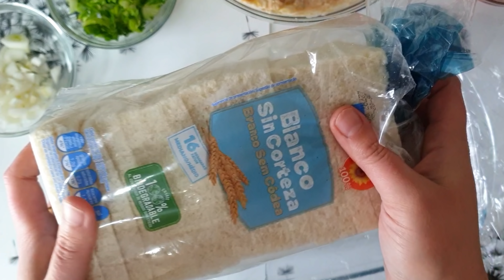¡ PASTEL FÁCIL EN 5 MINUTOS ! ¡ LO MÁS RICO QUE PROBÉ ! 🤤 ¡ IDEAL PARA FIESTAS ! ¡ MUY ECONÓMICO !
¡ PASTEL FRÍO EN 5 MINUTOS ! ¡ LO MÁS RICO QUE PROBÉ ! 🤤 ¡ IDEAL PARA FIESTAS ! ¡ MUY ECONÓMICO !

INGREDIENTES

1 TOMATE

2 CEBOLLETAS

2 LATAS DE MELVA O ATÚN

200 GR DE GAMBAS

1 DIENTE DE AJO

MAYONESA

400 GR DE PALITOS DE SURIMI

2  HUEVOS COCIDOS

SAL

SALSA COCKTAIL

5 CUCHARADAS DE MAYONESA

3 CUCHARADAS DE KETCHUP

1 CUCHARADITA DE BRANDY

ZUMO DE 1/2 NARANJA

DECORACIÓN

1 BOTE DE MAYONESA

ACEITUNAS

3 PIMIENTOS DEL PIQUILLO

2 HUEVOS COCIDOS